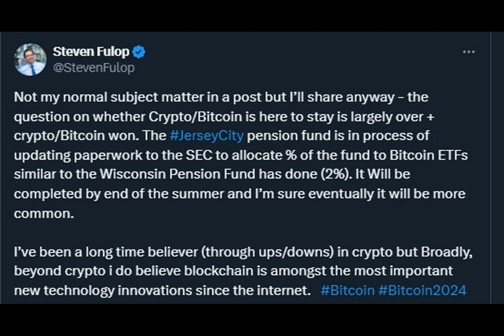Why THIS pension fund’s $6.6M investment in Bitcoin ETFs is important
Have you ever wondered how traditional pension funds are adapting to the rapid rise of digital currencies? It’s a bold new frontier where age-old financial institutions meet innovative technologies like Bitcoin.